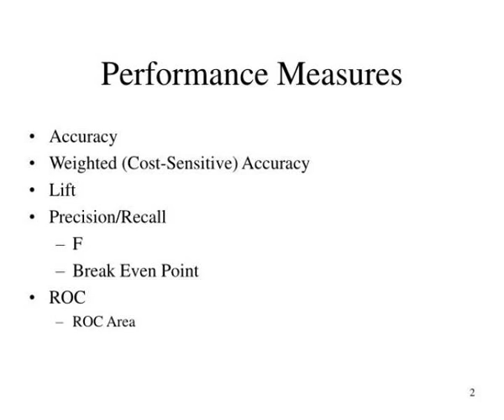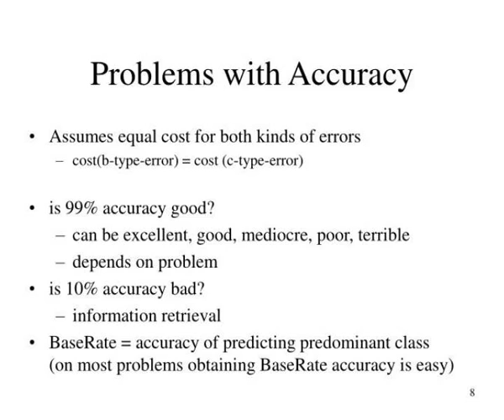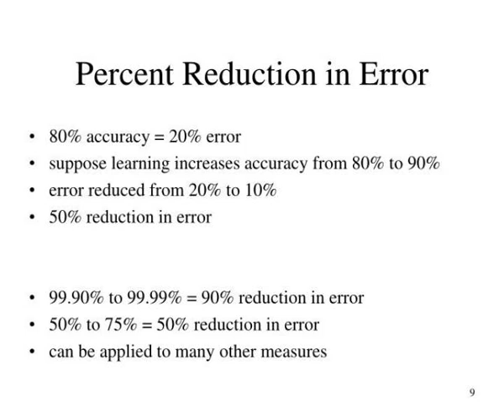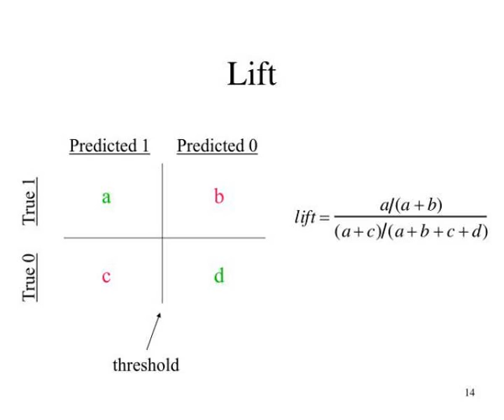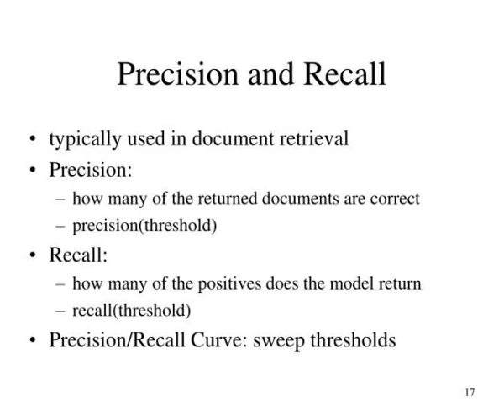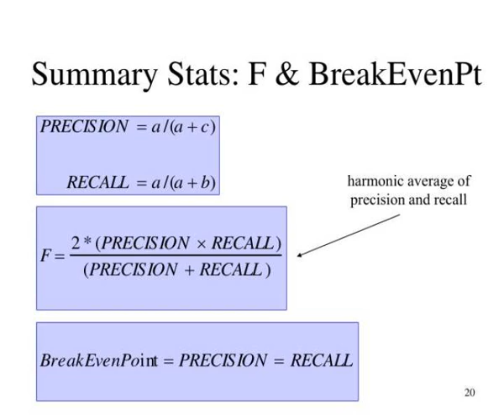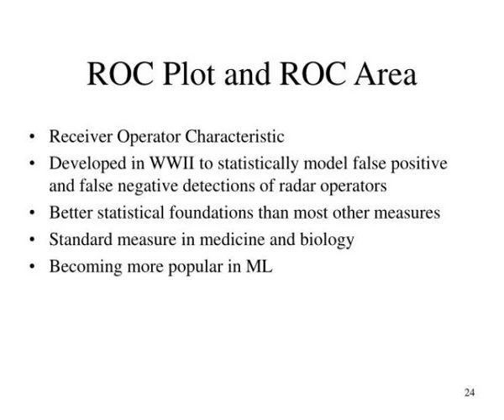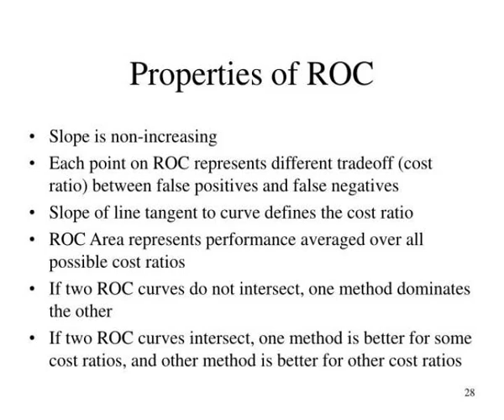performance measures for machine learning